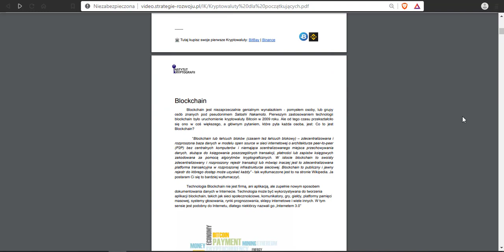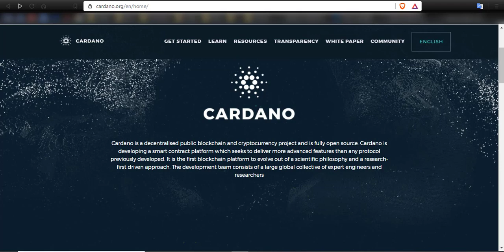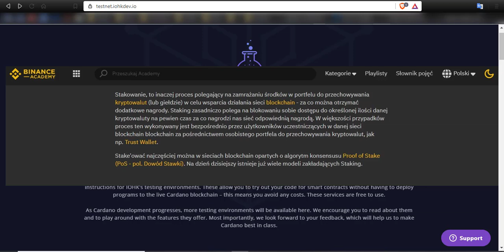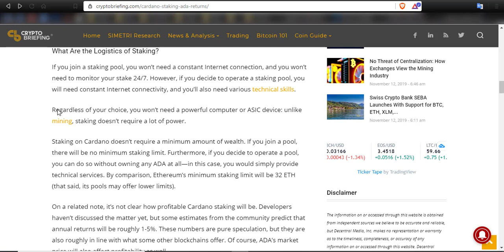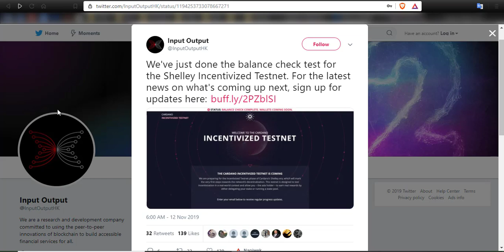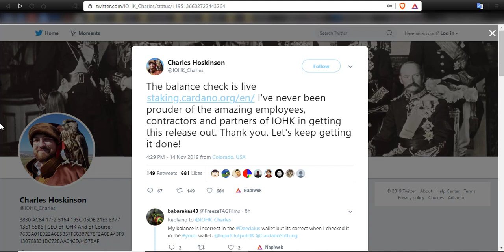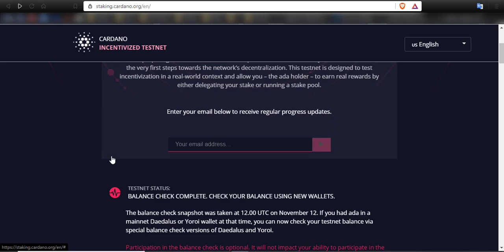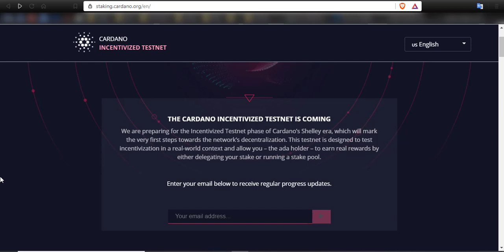CARDANO STAKING - ZARABIAJ ZA TRZYMANIE CARDANO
Długo oczekiwany testnet Shelley działa a już w tym miesiącu będziemy mieli możliwość stakować ADA, co przyniesie nam pasywny dochód. Shelley mainnet w Q1 2020, a do tego czasu możmy testować stakowanie.